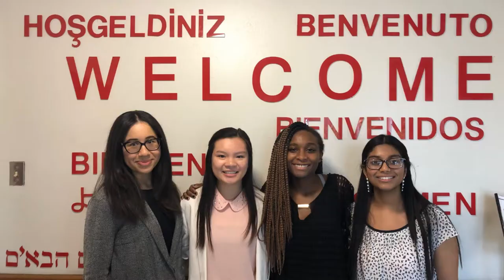UIW Honors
UIW Honors Video Competition 2019
What it means to be an honors student at the University of the Incarnate Word.